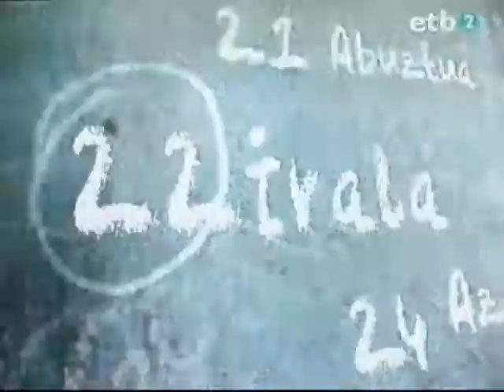GO!AZEN . Informativos ETB Teleberri Gaur Egun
GO!azen en las noticias.